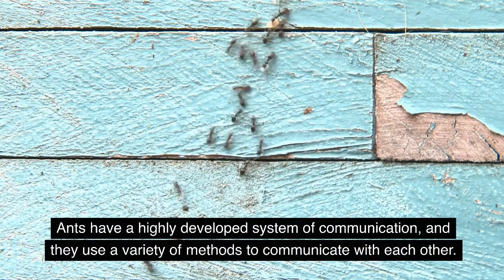Top 5 Interesting Facts About Ants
Ants are fascinating creatures that can be found all over the world, and they have a number of unique characteristics that make them stand out from other insects. Here are the top 5 interesting facts about ants